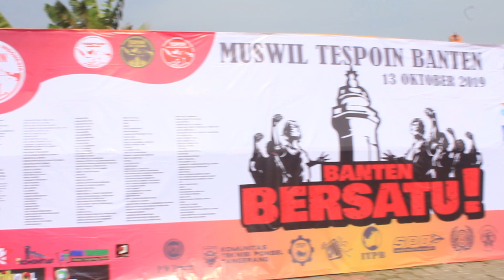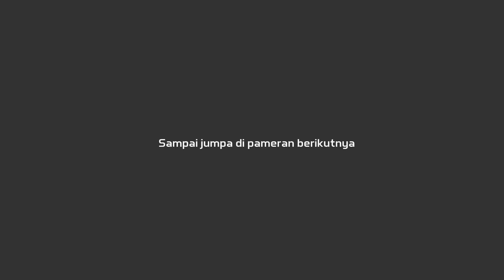PAMERAN BRADERPARTS MUSWIL TESPOIN BANTEN, Oktober 2019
Pameran Braderparts

Merupakan sebuah kehormatan Braderparts bisa menjadi bagian dari acara ini. Kami mengucapkan terimakasih kepada antusiasme semua peserta dan customer yang telah bertandang ke booth Braderparts. Pengalaman berbagi informasi dengan dipandu langsung oleh teknisi profesional kami yang turun langsung ke lapangan. Selain menyediakan tools yang lengkap untuk edukasi, dalam kesempatan ini kami pun juga memberikan banyak hadiah seperti kaos ekslusif Braderparts untuk customer setia Braderparts.

Dalam acara kali ini, Braderparts mendapat kesempatan menjadi salah satu sponsor acara dengan menyediakan sebuah doorprize yang “Wah…” Tim Braderparts juga senang sekali dapat menerima piagam penghargaan atas partisipasinya sebagai salah satu sponsor acara MUSWIL TESPOIN kali ini.

Terimakasih kepada semua pihak yang berpartisipasi atas suksesnya pameran kali ini. Sampai jumpa di lain kesempatan.
SALAM BRADER!